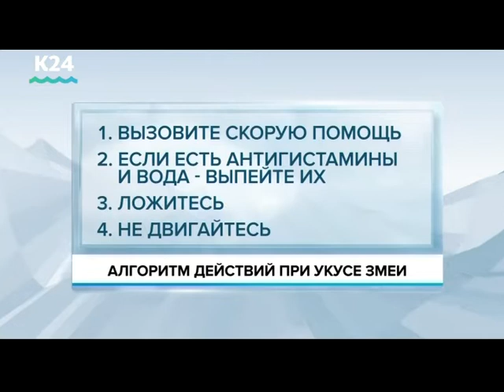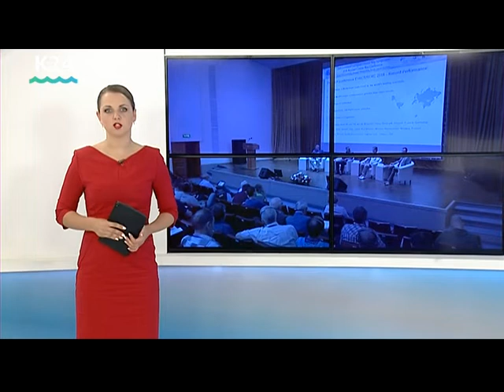Выпуск новостей в 13:00, 6 июля